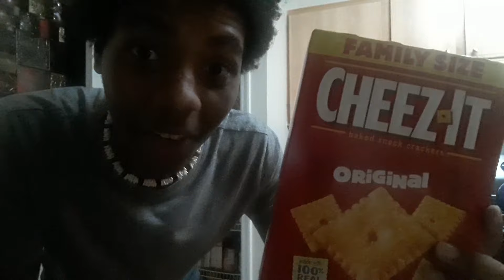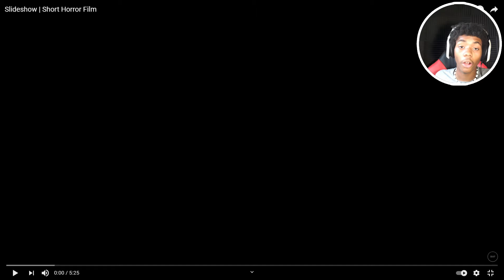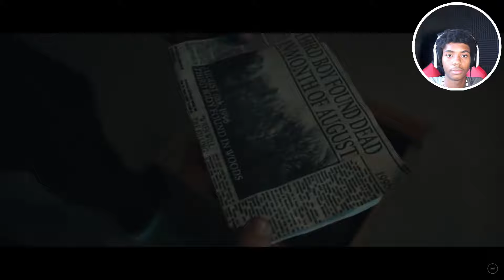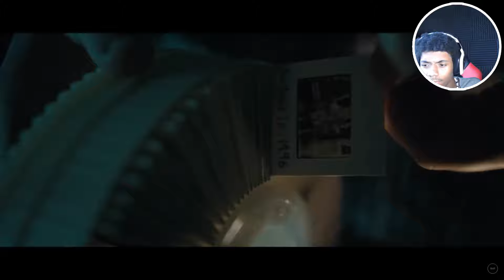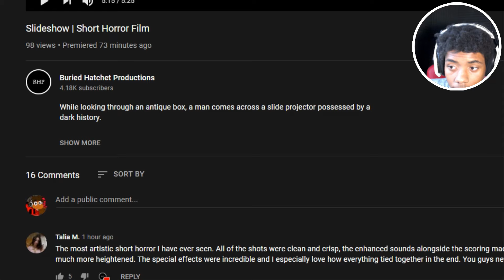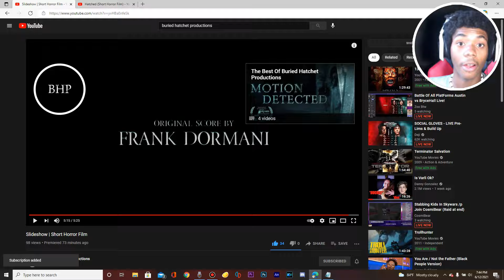You Cant Escape This Uber Driver... [SSS #002]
CoryxKenshin is retiring from YouTube. Will he return? I think so. But until then, I will Officially be Hosting Spooky Scary Sunday until further notice.

Yo My names Campy. I play Games!
If you enjoyed the video, Make sure to show this video some love.
Credit:
~ Time-stamps ~
N/A
Hope you all have an awesome morning/day/night